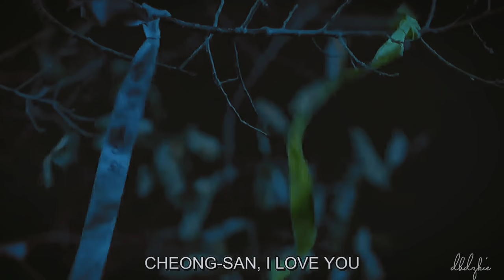Cheongsan & Onjo - Sad song [All of Us Are Dead FMV]